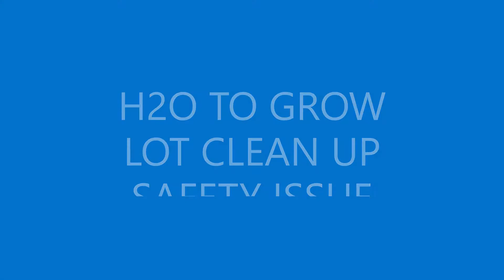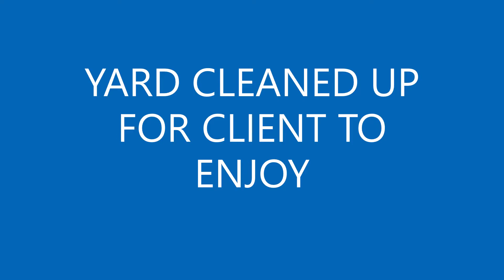Lot Clean Up for Homeowner Safety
Sometimes a lot gets so overgrown for so long that it becomes a safety and visibility issue. This was the case for this home that needed visibility to prevent homeless from hiding in backyard